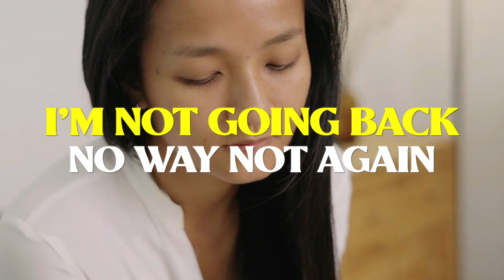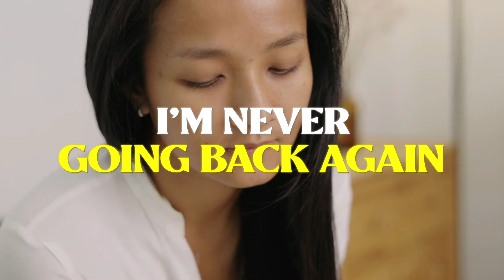Not Going Back (The Unbelievable Parable of the Prodigal Son)